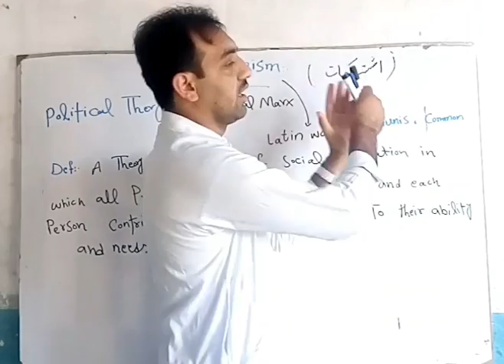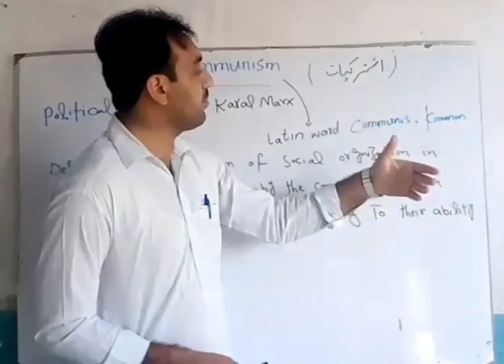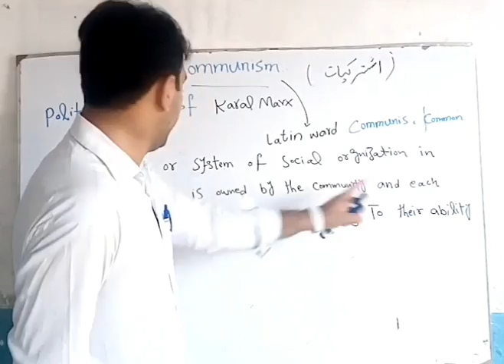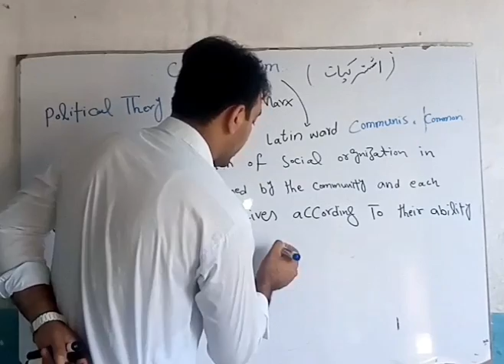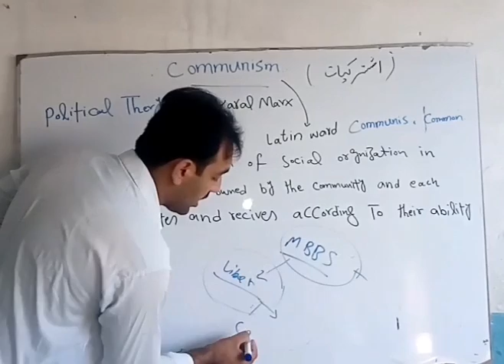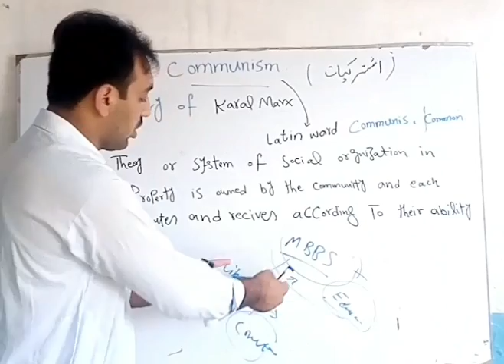what is communism? | Communism in urdu|karl marx ideology of communism|fta online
after watching this video you will be able to know the what is communism,and who presented this ideology,
how communism ideology works and what is  the relation of karel marks with this ideology